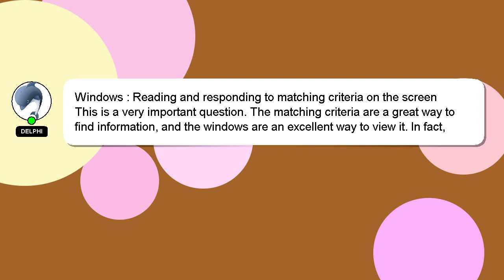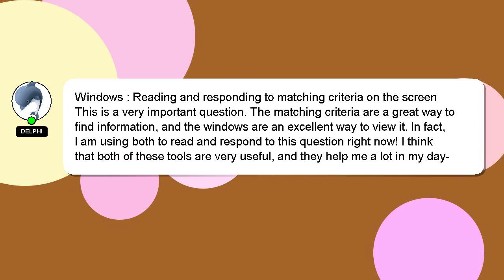Windows : Reading and responding to matching criteria on the screen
responding screen matching to Windows : the and on criteria Reading